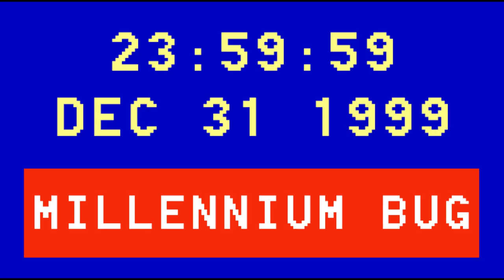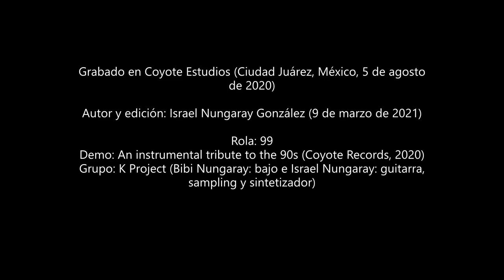K Project '99' (2020)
Track final de 'An instrumental tribute to the 90s' (Coyote Records, 2020) con un aire dramático y de incertidumbre. Fue inspirada por Kraftwerk, Daft Punk y Neu!. Contiene samples de Muerte de Paco Stanley, Now volume 3, Y2K, The Matrix y Se dice de mí. Cheers. Bibi Nungaray (bajo) e Israel Nungaray (sintetizador, guitarra y samples).